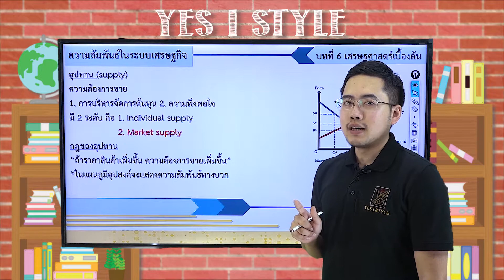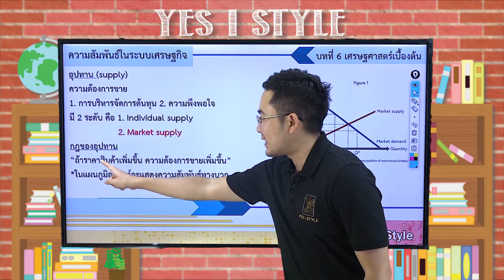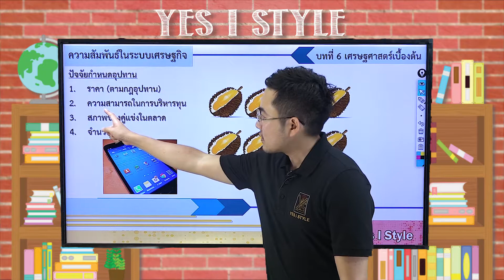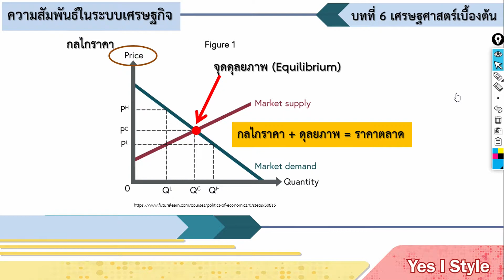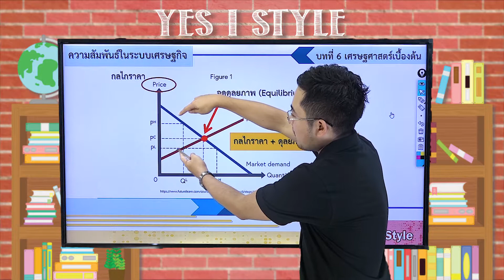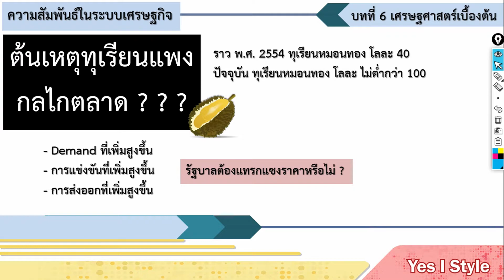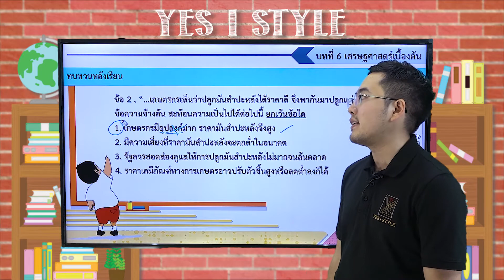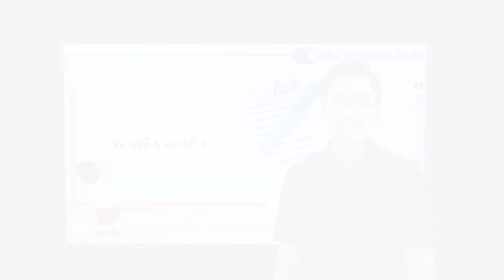สังคมศึกษา ม.6 ตอนที่ 4 การกำหนดราคาความอุปสงค์และอุปทาน Part 2 - Yes iStyle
สอนวิชาสังคมศึกษา ระดับชั้น มัธยมศึกษา ปีที่ 6
ตอนที่ 2 การกำหนดราคาความอุปสงค์และอุปทาน Part 2 โดยครูนัช ธนัชชนม์